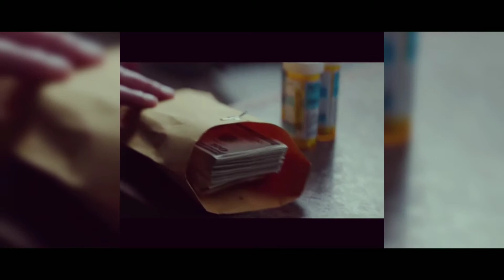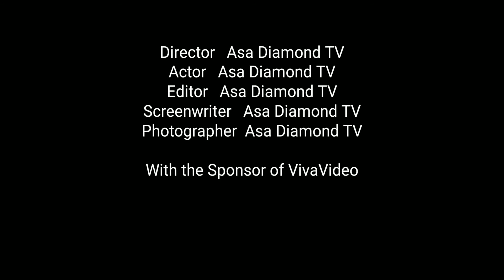Canna News Wire Media Showcase 2018